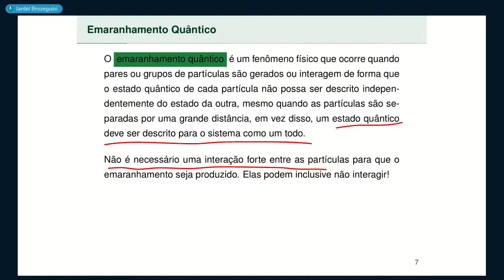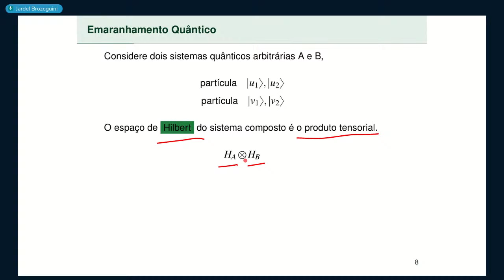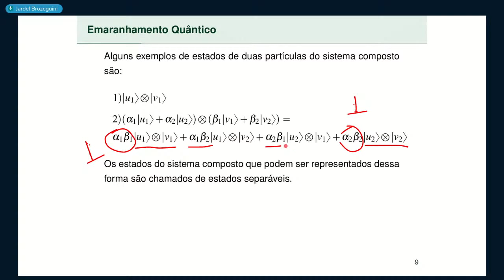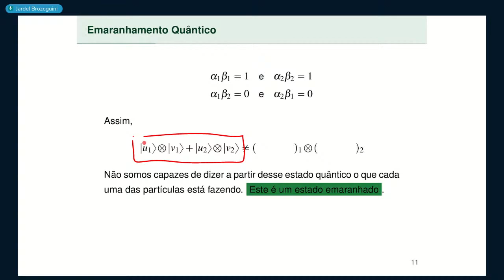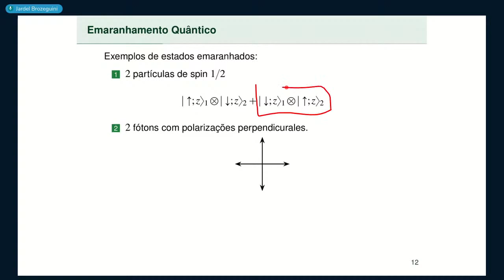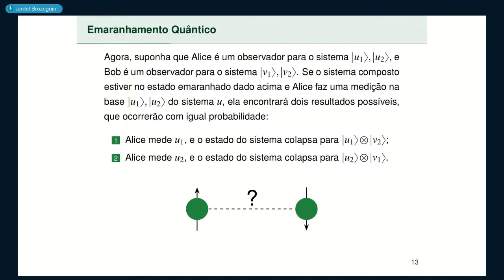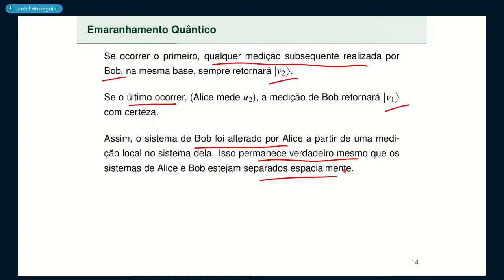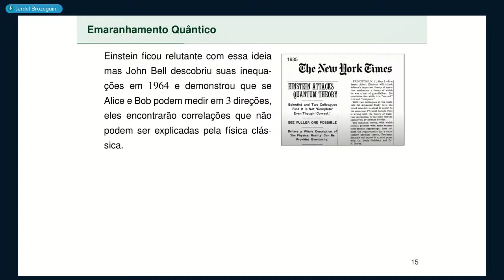Aula 2 • Parte 2 • Emaranhamento Quântico